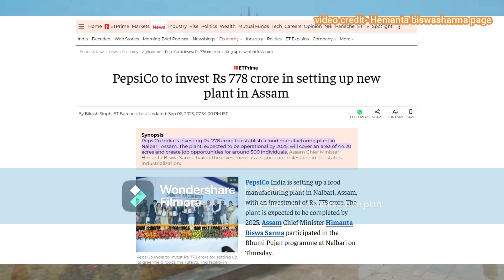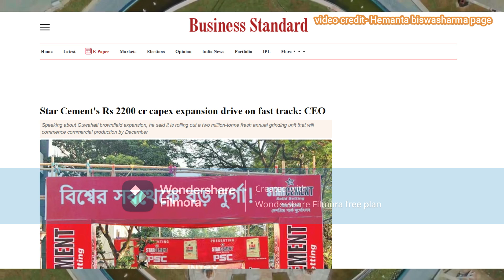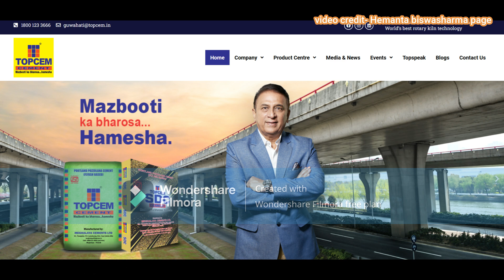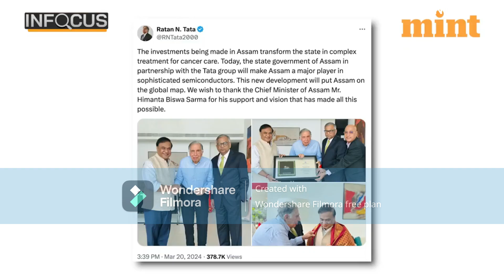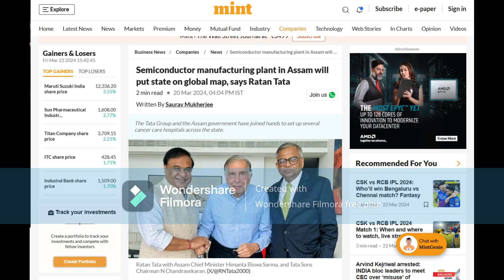13000 Cr. Investment & Semiconductor Hub In ASSAM🇮🇳 || North East Assam Development Projects.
13000 Cr. Investment & Semiconductor Hub In ASSAM || North East Economic Hub Assam Development .

In this video we have showed how northeaster state assam is developing rapidly in the economic map of mother India, We wish assam and north east will prosperous rapidly like other states.